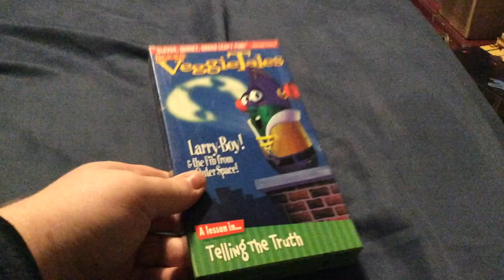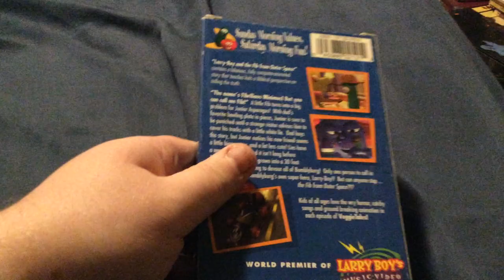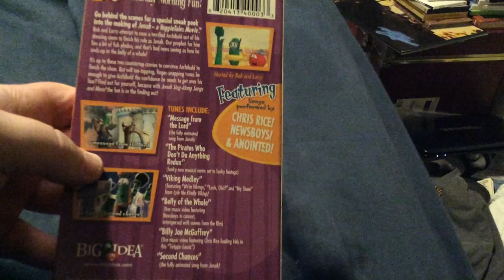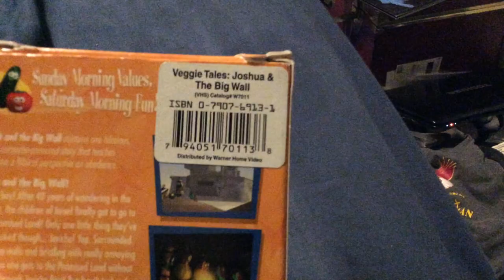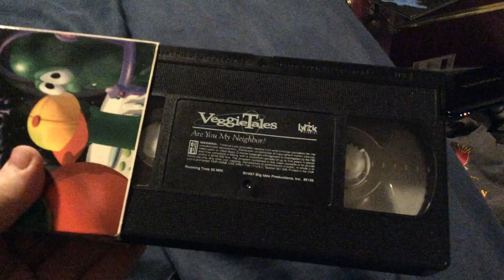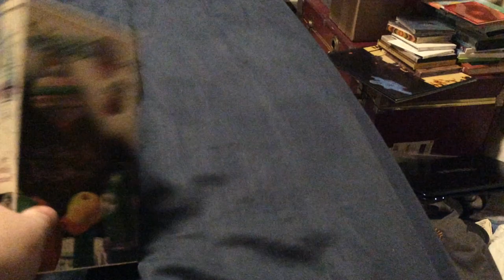VeggieTales VHS lot eBay unboxing 11-30-2020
I now have the rare 1997 Lyrick Studios pressing of VeggieTales: Are You My Neighbor?
I’ve seen this on eBay in other lots but people bought them right from under me when I’d be waiting to get paid.
Now I finally have this rarity. It features the 1995 VeggieTales Theme Song.

Coming up next, I’ll be showing off my Eagles collection.